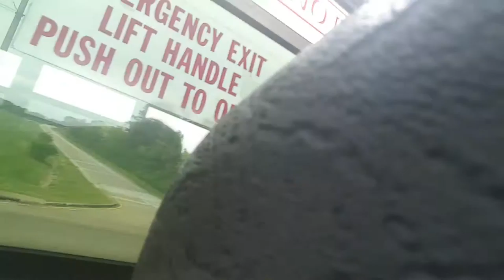My first Vlog on the bus!!!! 😎😎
My first veido on youtube i hope u enjoyed🤗. My name is Will Johns but My youtube channel name is vlogson because I usally do vlogs but i will do more stuff in the future!!! 😁😁